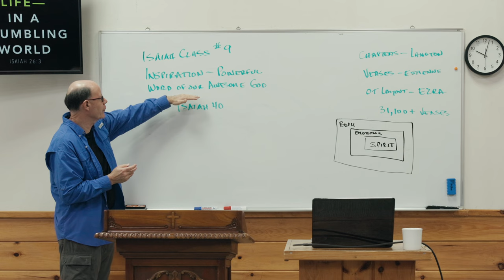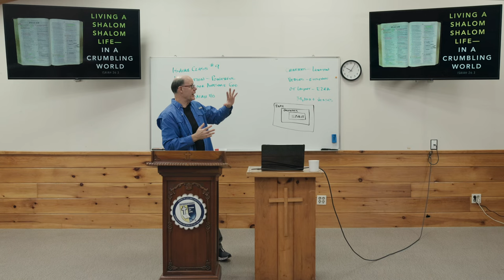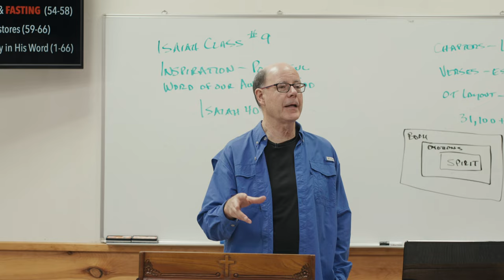YOU CAN MASTER GOD'S WORD--Take The George Mueller Challenge Of Listening To God 100x On Your Knees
All that I know, believe, and confidently hold to about God and His Plan for my life, my world, my marriage, my family, and my future--is in this absolutely trustworthy Bible. I believe in God's Word, I study God's Word, and I declare God's Word through preaching and teaching.

And so, my goal for each of you is that in the days ahead you will believe God's Word so completely, that it will become part of those strongest habits of your life.

My constant prayer is that each of us wakes to thinking the Word, and when we get a quiet moment in a hectic day our thoughts drift to God's Word, and when we finally get to unwind and relax, that restful time would also involve a renewing dip into the life-giving waters of God's Word.

Finally, I long that all of this develops a default setting in our lives that is keyed to the Word; and that each of us will learn the spiritual discipline:

• of going to the Word to start the day,
• of turning to the Word to relax our mind when stressed,
• of trusting the Word to encourage our heart when troubled,
• of inviting the Word to guide our life when confused, and
• of allowing the Word to assure our souls when in doubt.

From WOL2023 - Isaiah-10 - The Bible, God's Word Is Flawless - The 7 Reasons I Know It's True (231115PM)